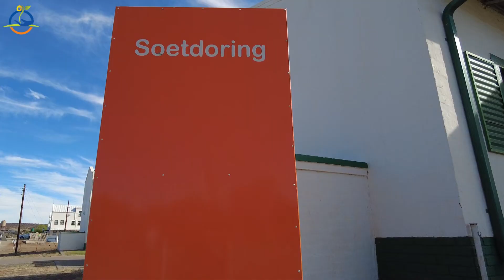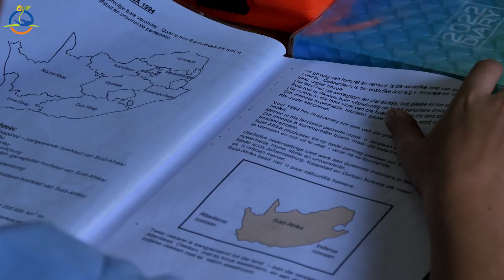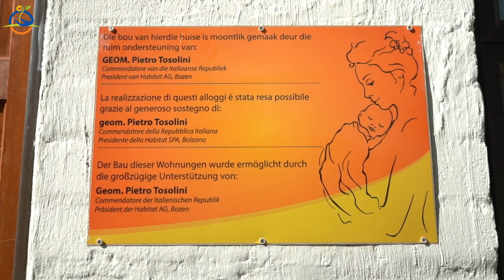Helpsaam se driepunt plan vir behoeftige Afrikaners: R1miljoen in 2022!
Die Orania Beweging se helpsaamfonds het ‘n driepunt plan om Afrikaners volhoubaar te bemagtig en Afrikanerarmoede te verbreek! Hier gee Joost Strydom van die Orania Beweging terugvoer oor die suksesse en vertel van die R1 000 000 bemagtingsplan.

Elke bydra help ons om kinders se skoolfooie, studente se studiekoste, en bejaardes se versorging te help befonds. Ons ontwikkel ook bekostigbare behuising sodat Afrikaners toegang tot werksgeleenthede kan kry!
Die Helpsaamfonds se fokus is om mense te help wat bereid is om hulleself te help. So breek ons die afhanklikheidskultuur en leer Afrikaners weer om selfstandig en selfversorgend te wees.

'n Volk red homself en baie dankie vir elkeen wat kinders, studente en bejaardes help bemagtig, deur by te dra tot die Helpsaamfonds!

Donasies aan die Helpsaamfonds:
Orania.co.za/donasies

Word ‘n Orania Beweginglid
Orania.co.za/lidmaatskap

Maak 'n direkte oorbetaling aan die Helpsaamfonds:

Helpsaamfonds
Absa
Takkode 632005
Spaarrekening
Nederlandse bankrekening:
Bank: ABN-AMRO
Rekeningnaam: Vriende van Orania
Tak: Bovenkarspel, Grootebroek
Rekeningnommer: (IBAN) NL 19 ABNA 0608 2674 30